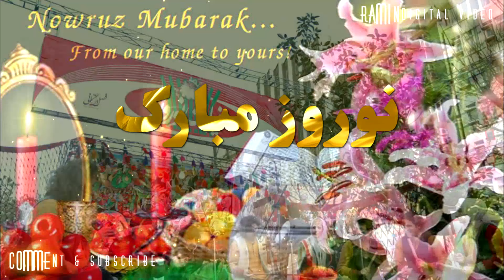Norooz Iranian Music - Persian New Year Dance Songs - Nowruz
Best Persian and Iranian Songs & Music video
Persian New Year Song | Persian Dance Music | آهنگ نوروزی شاد ایرانی

Nowruz is the Persian-language term for the day of the Iranian New Year, also known as the Persian New Year.
Norooz 1401 Persian Music Mix - Persian Dance Mix

Persian Dance Music New Year 2022 Mix | Persian Music Live DJ Mix آهنگ جدید شاد ایرانی

Noroozetun Mobarak
a cool video with ramindigital remix track
video created by RaminDigital